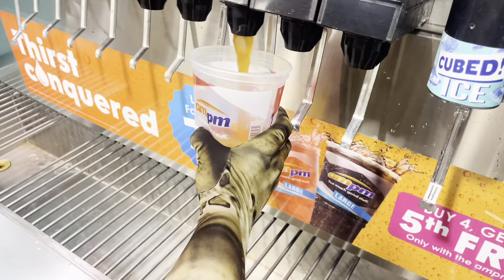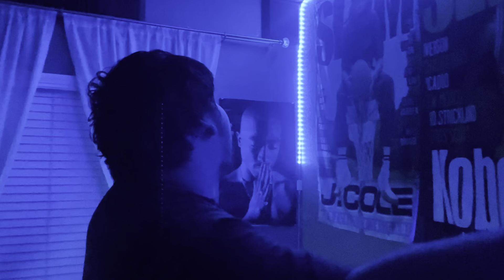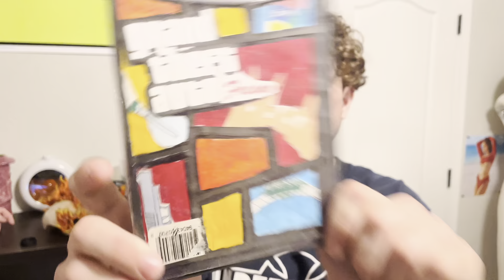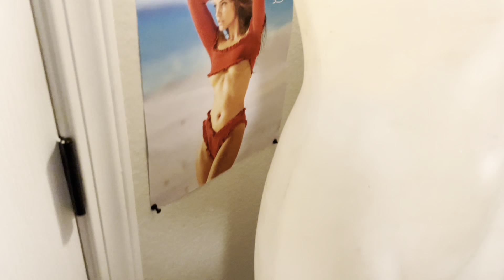House Tour ! 100 Subscriber Special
Thanks so much to everyone that has followed along for the journey of me and my friends. I hit my first milestone and it feels wonderful can’t wait to start hitting more and more. in this video me and my friends start are nightly routine to ampm and get drinks but this time i wore a costume and i finally take you guys on a tour of my house and roommates rooms thanks watching and remember if you enjoy like and subscribe!!! :)))